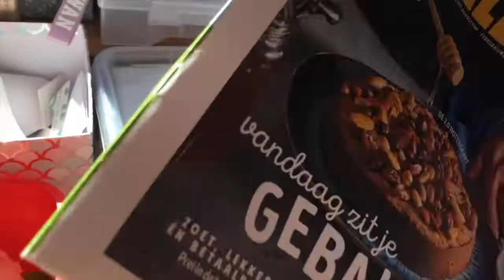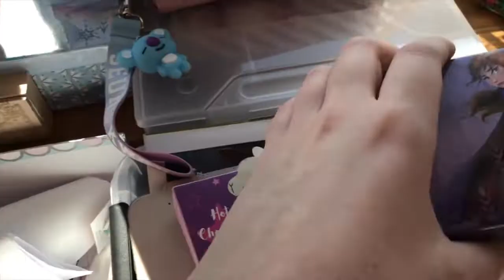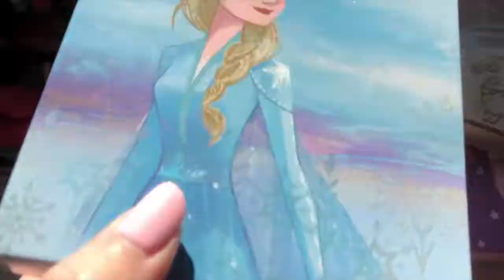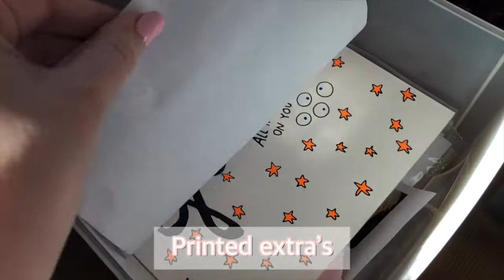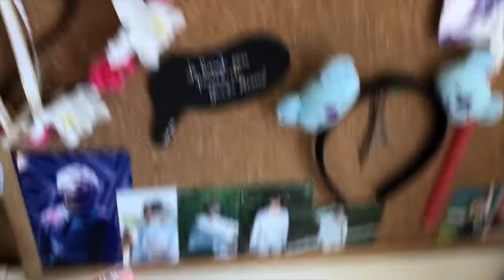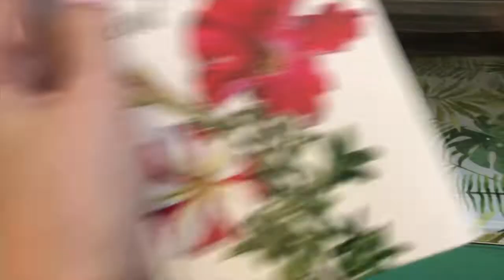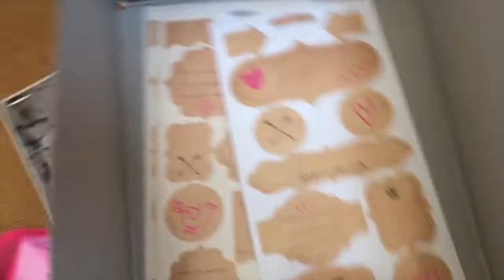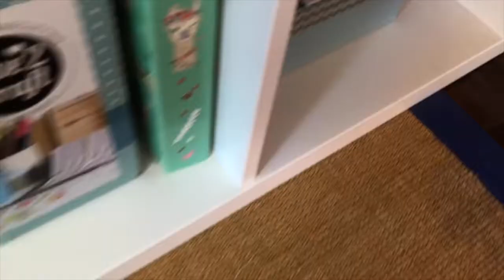✧･ﾟ DESK TOUR ✧･ﾟ